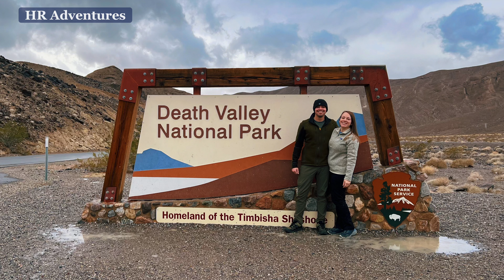Hiking at Death Valley National Park & Joshua Tree National Park, 2023